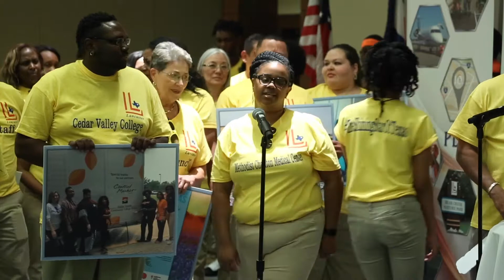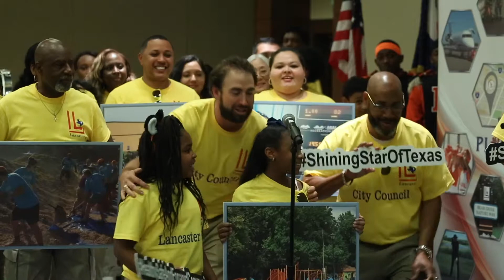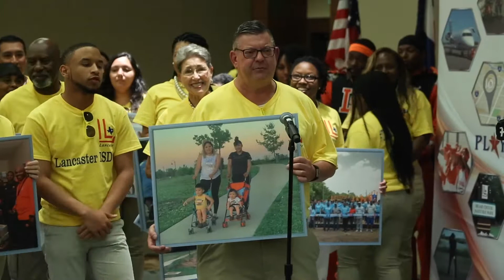Lancaster, TX - 2019 All-America City Winner